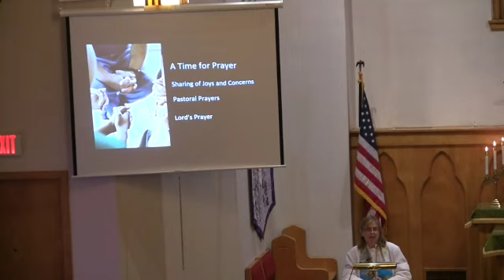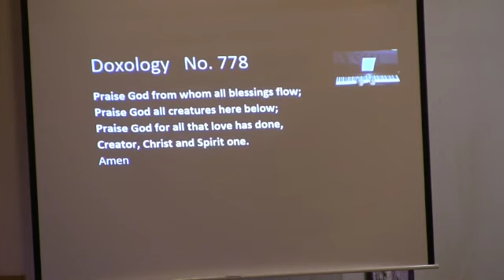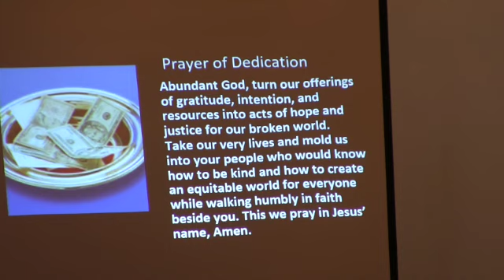Rev. Dr. Deb Kunkel, 11.19.2023, St. John's United Church of Christ, Fountain City, Wisconsin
Service 10:30 a.m., 303 S. Hill Street, Fountain City, WI  54629